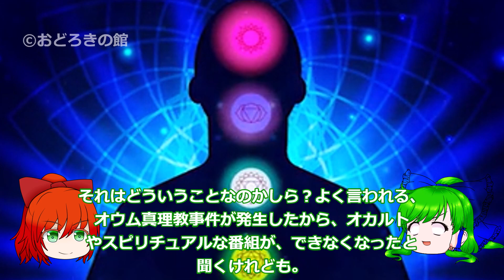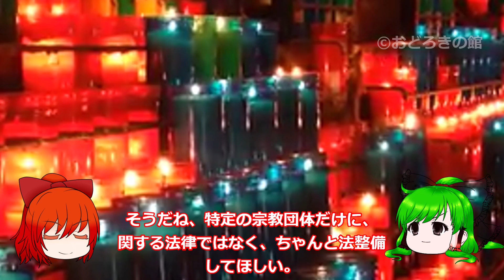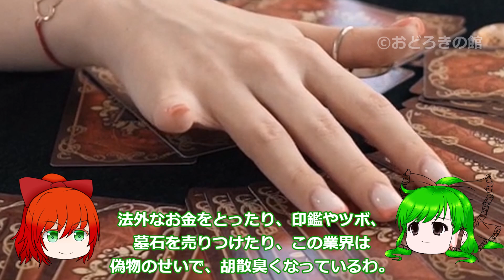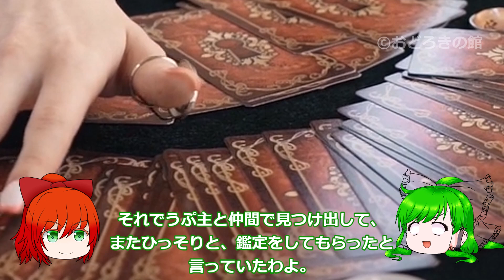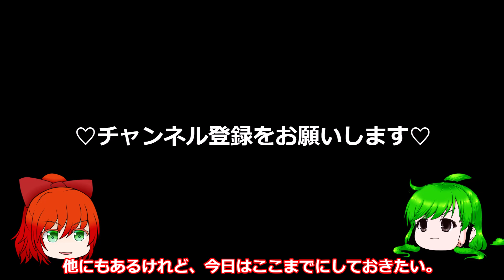冝保愛子さんが鑑定した心霊写真、墓場の上に建てた家、かんざしが首を貫通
海で泳ぐ少女に助けを求める霊、温泉に現れた白い犬の正体、墓場の上に建ててしまった家、首を貫通している心霊写真などを紹介します。これらは日本屈指の霊能力者だった冝保愛子さんが鑑定したものです。それぞれに深い意味があり、むやみに怖がる必要のないものもありました。霊能力